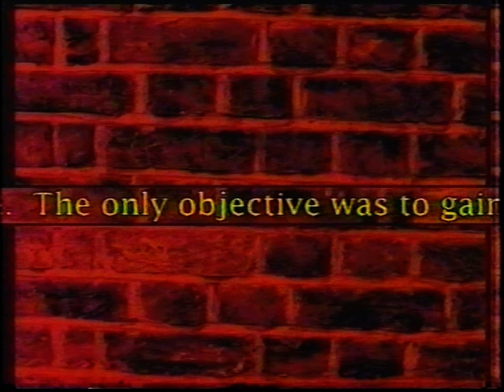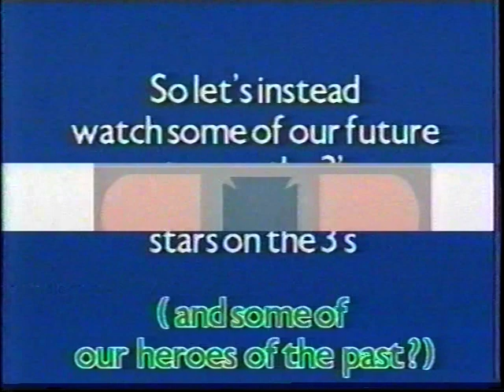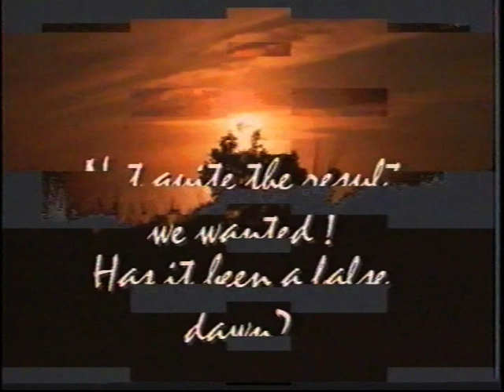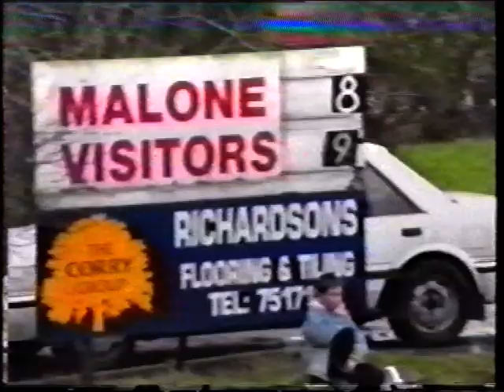Collegians RFC 95/96 Part 1